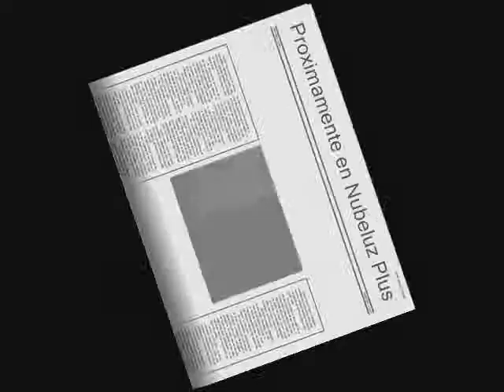Al ritmo del mundial Alan Fun, Golpe bajo con invitados